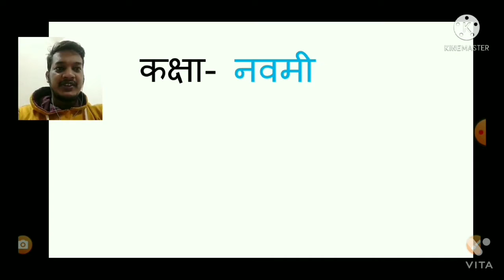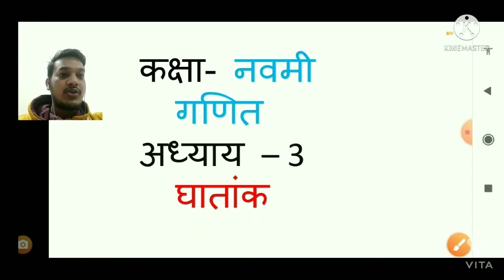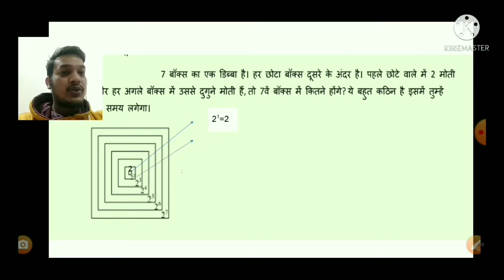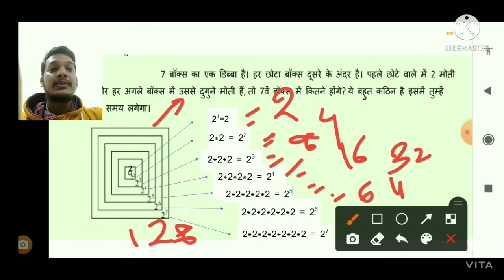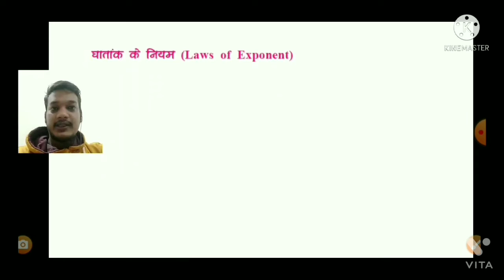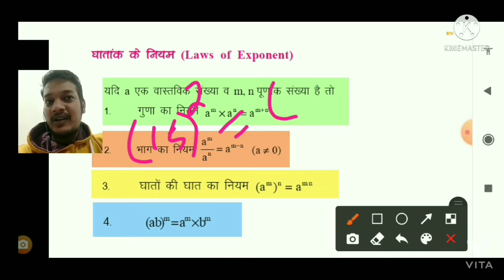class 9 Maths Exponent //घातांक के नियम